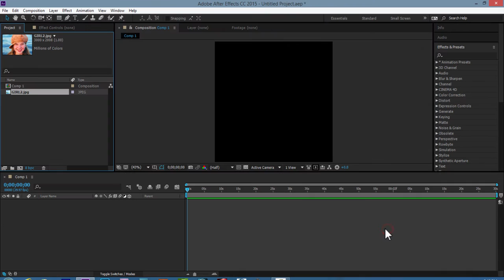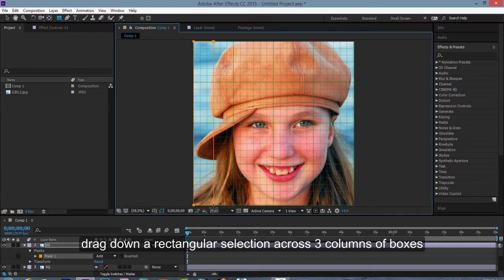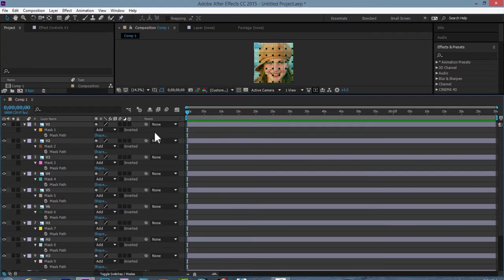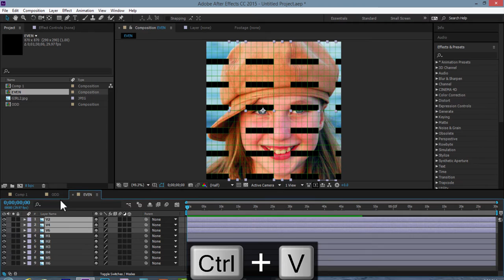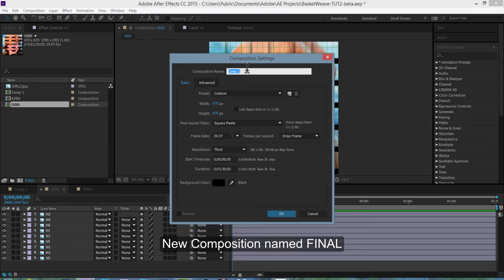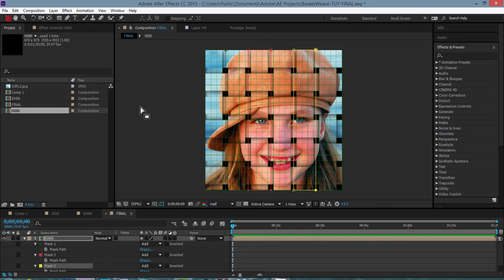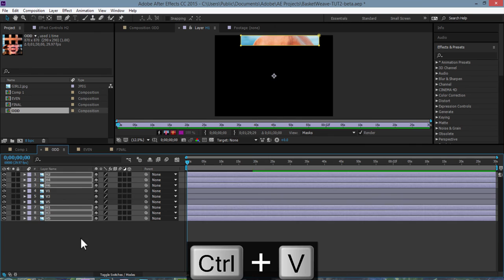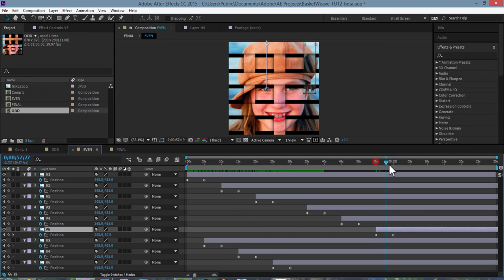TUTORIAL: Animated Photo Basket-Weave Effect - After Effects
This tut will teach you how to create a basket-weave effect and animate the vertical and horizontal strips to assemble the final result.  This is project is done completely with After Effects 100%.  Photoshop is NOT required to create this cool animated effect.